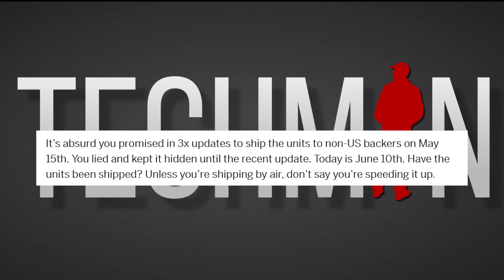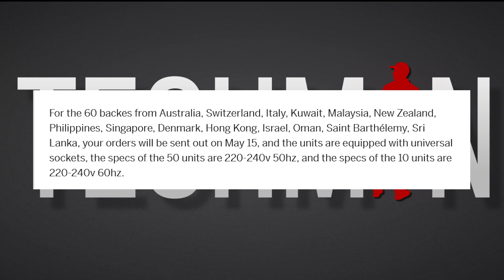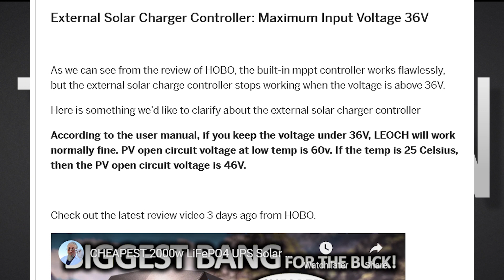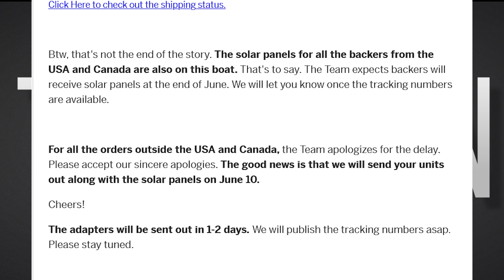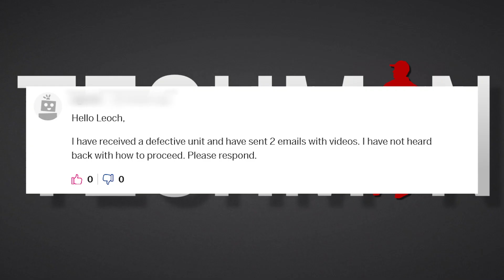Leoch 2048wh Portable Power Station Shipping Delay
Techman Short: A series consisting of short updates

The Leoch 2048Wh portable power station (aka solar generator) was originally planned for shipment in March 2021. Leoch announced it would ship orders to backers in three batches; batch 1 and 2 to backers from US & Canada. Backers from EU and rest of the world would have their units shipped from China on May 15 2021.

Leoch however delayed the shipment of the third batch. To add salt to the wound, they kept it discreet and finally broke the news of the delay in an update on June 6. There were a number of updates pushed out in the month of May but Leoch remained tight-lipped regarding the delay. As you cam imagine, this news wasn't welcoming to backers affected by this delay.

This sort of behaviour is unacceptable, coming from a multi-million dollar company with plenty of experience in worldwide shipping and distribution. Time for Leoch to be honest and transparent.

We also look at a mini-experiment I conducted to analyse levels of communication from big brands such as Leoch, Jackery, Zerobreeze, EcoFlow, Allpowers and Bluetti.

Techman:
I’m no electrician, but a technician with a passion for solar technology and portable power solutions. Here, we explore the latest in portable power stations and solar technology. We’ll take a look at the good, the bad and the ugly. We’ll tackle common problems and and provide effective solutions, while also taking a closer look at the manufacturers behind these innovations and the quality of customer service they offer.

Interested in solar power? You’ve come to the right place! Be part of a community of solar enthusiasts eager to make a difference. Together we learn, share our knowledge, and shape the future market of portable solar technology and power stations!

Technology is rapidly evolving and subject to change at any time.